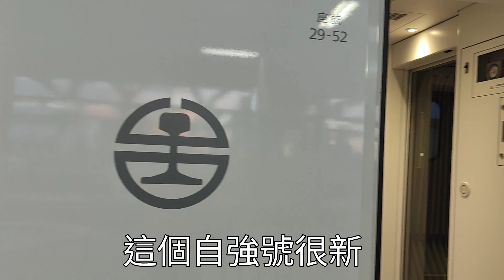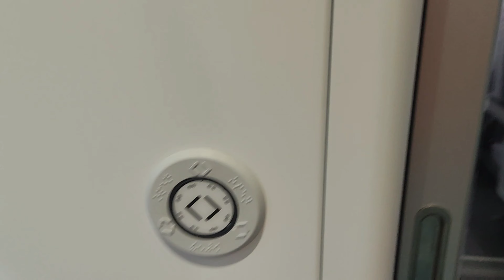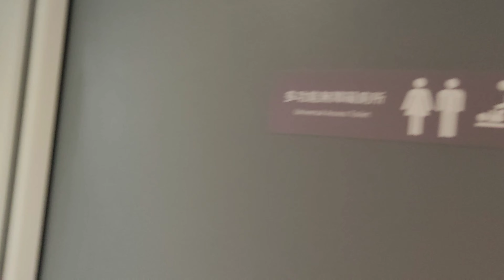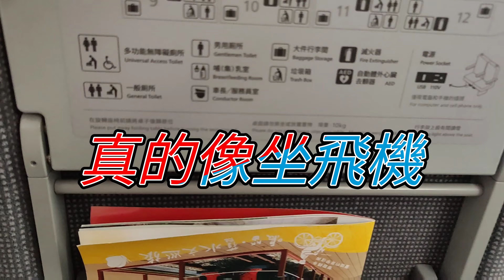［新住民游台灣］開箱第一次坐全台灣最新台鐵自強號EMU3000 城際列車電聯車，坐火車新體驗悠閒旅行生活美學新態度，廣東人驚呼：像坐飛機